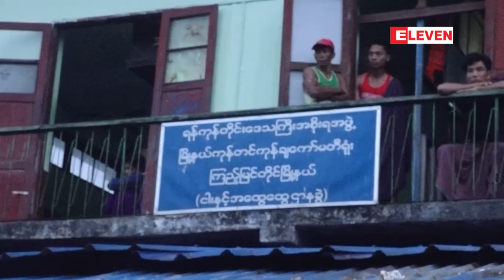ေန႔စဥ္စုသည့္သာေရးနာေရးစုေငြကိုအလဲြသံုးစားလုပ္သည္ဟုဆိုကာဗဟိုစံျပငါးေစ်းရွိ ..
ၾကည့္ျမင္တိုင္ၿမိဳ႕နယ္မွာရွိတဲ့ ဗဟိုစံျပငါးေစ်းကငါးေတာင္းထမ္းလုပ္သားေတြဟာသူတို႔ တစ္ရက္ကို က်ပ္၁၆၀နဲ႔ ေန႔စဥ္စုေဆာင္းလာတဲ့ ေငြေတြကိုအလဲြသံုးစားလုပ္တယ္ဆိုၿပီး ၿမိဳ႕နယ္ကုန္တင္ကုန္ခ် ေကာ္မတီရံုး၊ ၾကည့္ျမင္တိုင္ ငါးေတာင္းဌာနခဲြေရွ႕မွာ ဆႏၵထုတ္ေဖာ္ခဲ့ၾကပါတယ္။